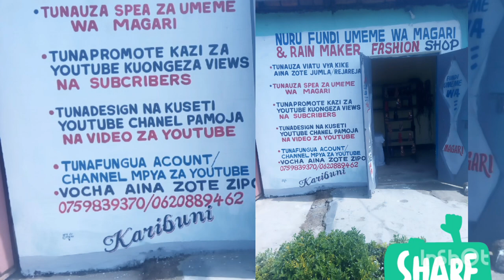Viatu vya kike 2022 fashion mpya zote| All New Trending ladies shoes collection for beautiful girls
All New  shoes available Rain maker Fashion Shop  wasiliana nasi kupitia WhatsApp number 👇
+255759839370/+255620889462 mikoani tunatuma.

Jipatie Sendo mpya nzuri Kwa Bei ya jumla only carton price jiunge na group letu la WhatsApp hapa👇

Viatu vipya vya kisasa kwa Bei ya jumla na rejareja jiunge na group letu la WhatsApp la sample hapa👇

Karibuni Sana Rain maker fashion shop we are success of your business

Pata viatu vya kike aina zote All New  fashion  zinapatikana dukani kwetu kwa bei ya jumla na rejareja mikoani tunatuma

Chimbo ni moja tu Rain Maker fashion shop/all new fashion trending ladies shoes available welcome now bfya Link 👇👠

WhatsApp numbers
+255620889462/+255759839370